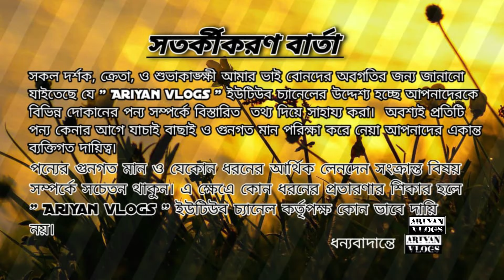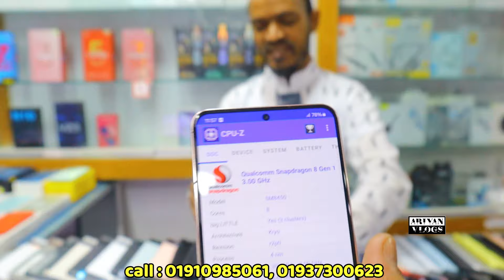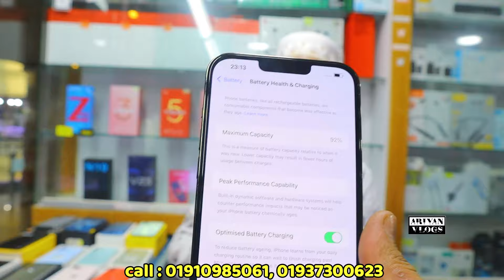ঈদের ধামাকা অফারে ফোন কিনুন🔥used samsung phone price in bd|used phone price in Bangladesh🔥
⭕⭕ Zara International  ⭕⭕

related tags...

allah hafez.